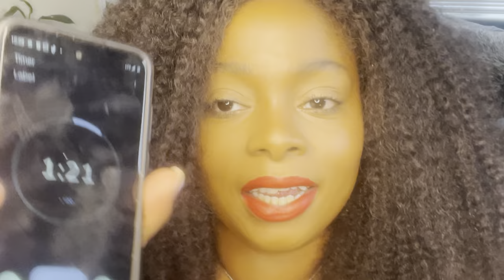How to do your make up in 15 minutes ⏲️ | makeup tutorial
I’m this video I will be timing ⏱️ myself in 15 minutes full basic makeup tutorial with a pop of color .￼

Juvia's place deep dark
bronzee

Juvia's Blushed
volume 6

Primer used @peachandlily
Gold glow
primer 24k gold

Makeup too faced bornthisway 24 Hour Chai

Matte Lipstick @KylieCosmetics 410 AN APPLE A DAY

Anastasiabeverlyhills Glow kit

LASH DAY SHAMPOO MASCARA REFRESHER @maccosmetics